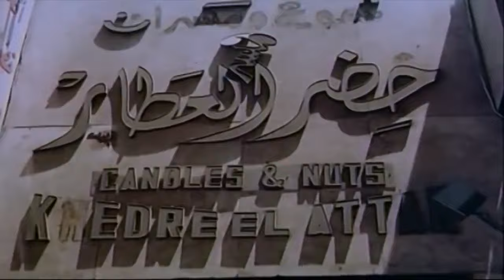دانت بغل وعامل زي جموس الطين كدا 🤣😂 قنبلة ضحك على عادل امام وهو بياكل علقة من صاحب الشغل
يفد حسنين البرطوشي (عادل إمام) من قريته إلى القاهرة بعد وفاة والده، ويقيم في منزل خاله، وبعد فشل حسنين في جميع الوظائف التي تسند إليه، يُطرد من منزل خاله ليجد نفسه مع مجموعة من المتسولين الذين يرأسهم سيد هاموش، ويتم تجنيد حسنين ليكون متسولًا في إحدى الأحياء الراقية، ويجد نفسه متورطًا مع أحد رجال الأعمال الفاسدين الذي يعتقد أن حسنين يعمل لصالح الشرطة .كوميدي - رومانسي - حركة - انتاج سنة
1983
الابطال
عادل امام
اسعاد يونس
سيد زيان
هياتم
الاخراج \ أحمد السبعاوي
 المؤلف \ سمير عبد العظيم